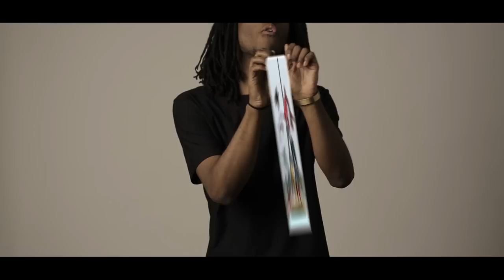Saba - World In My Hands ft. Smino & LEGIT (Official Video)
Written and performed by Saba, Smino, and LEGIT
Video directed and animated by Tom Vin
Music produced by Saba, Phoelix, and daedae